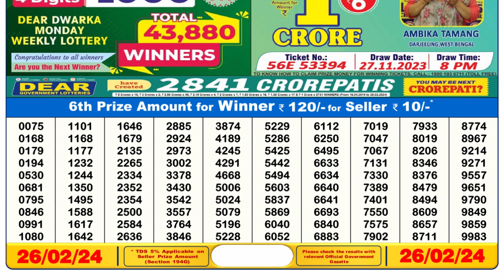Nagaland Lottery Sambad Live 6pm 26.02.24